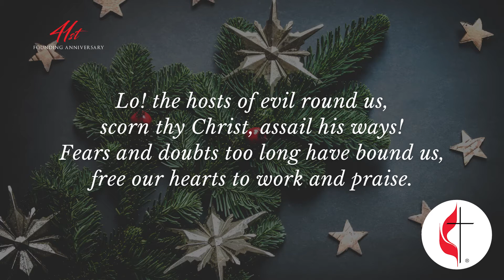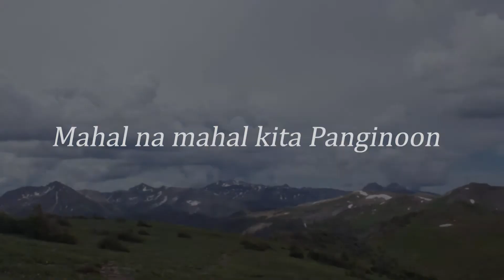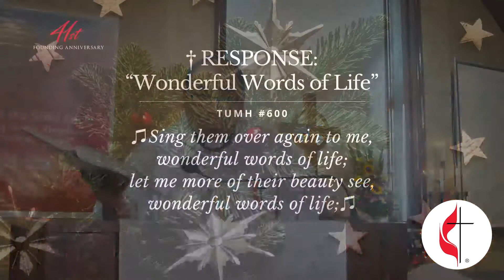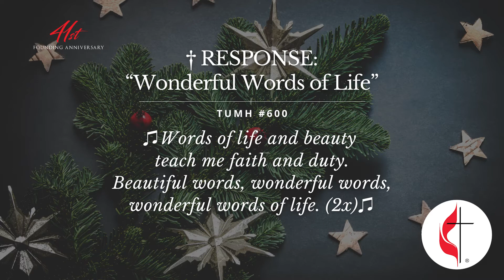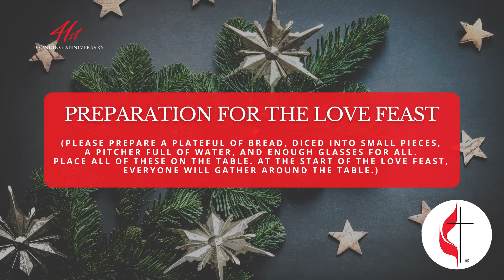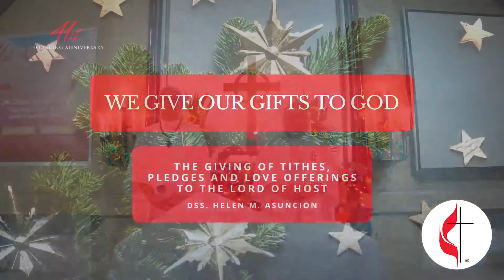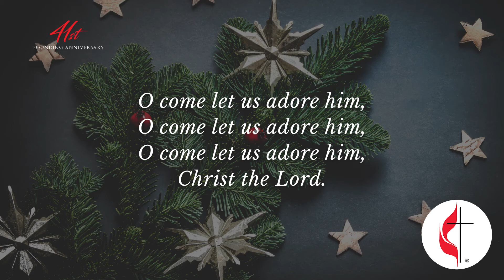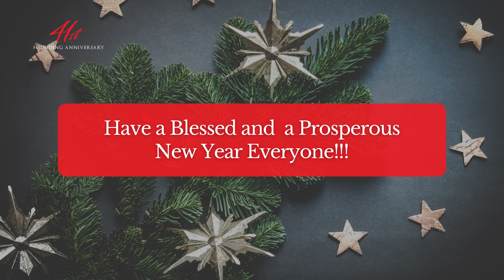Pagsambahay Online Worship Service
2nd Sunday after Christmas
Sharing Love Together through Agape Meal
January 3, 2021
10:00 am